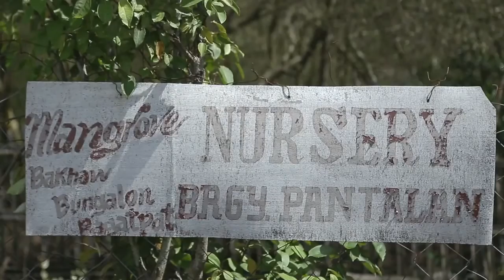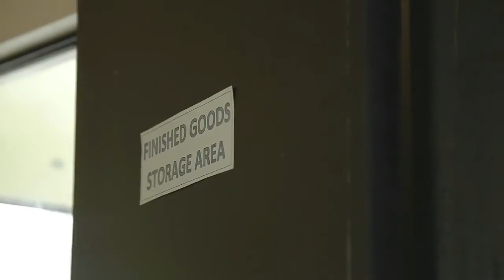Anilao's Coastal Resource Management Programs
Did you know that Anilao is rich in marine and fishery resources that stretch along its seven coastal barangays? We may not have white sand beaches, but Anilao LGU together with various stakeholders have always put a premium on marine protection and preservation because we know that SUSTAINABILITY is the key to SUCCESS. As of today, we have marine protected areas (i.e. coral gardens, sea grass), mangrove rehabilation programs, artificial reef development projects, Bantay Dagat program, livelihood development programs (i.e. oyster/mussel production, shrimp paste processing), community clean-ups, researches, and active fisherfolks organizations.